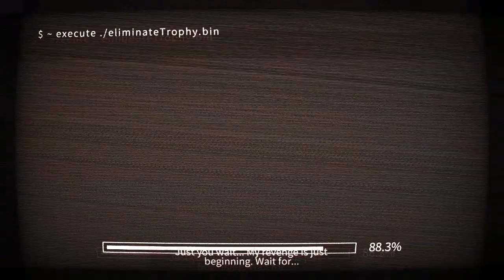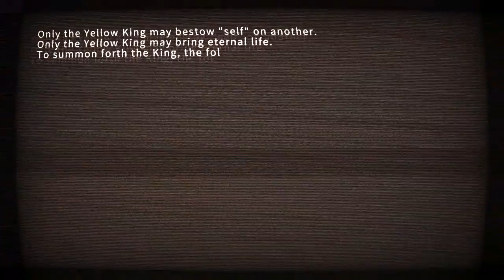THAT MADE MY DAY!! ICEY_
I was shock that the narrator is shouting at me or us, it made me laugh so hard i can't stand it xD